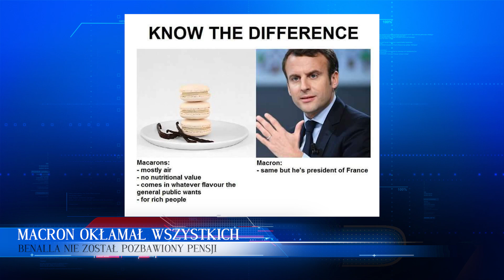TEGO MACRON SIĘ NIE SPODZIEWAŁ, SŁUŻBY MAJĄ GO CELOWNIKU! | 90 SEKUND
Afera z udziałem bliskiego współpracownika prezydenta Francji. Alexandre Benalla pobił parę młodych manifestantów podczas protestu w maju. Policja przeprowadziła teraz rewizję w Pałacu Elizejskim. Padają również oskarżenie wobec Macrona i jego otoczenia.

Alexandre Benalla miał zostać zawieszony w pełnieniu swych obowiązków na 15 dni i pozbawiony na ten okres pensji. Ale na jaw wyszło jednak, że w praktyce nie przerwał pracy w kancelarii Macrona i wcale nie pozbawiono go części pensji.
Teraz śledczy przeszukali biuro byłego wiceszefa kancelarii Emmanuela Macrona. Rewizja w Pałacu Elizejskim trwała 2 godziny. Wcześniej specjalna komisja parlamentarna przesłuchała w sprawie Benalli szefa francuskiego MSW Gerarda Collomba.
Zeznał on, że początkowo nie miał pojęcia o karygodnym zachowaniu wiceszefa kancelarii prezydenta. Zasugerował, że to prezydent i jego ludzie powinni poinformować prokuraturę o popełnieniu przestępstwa. Ale Pałac Elizejski jednak tego nie zrobił.